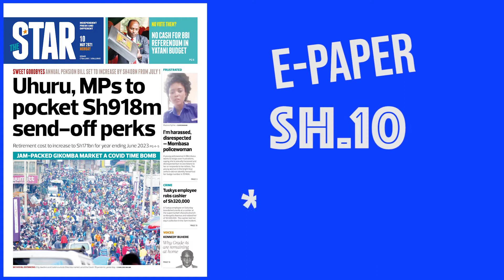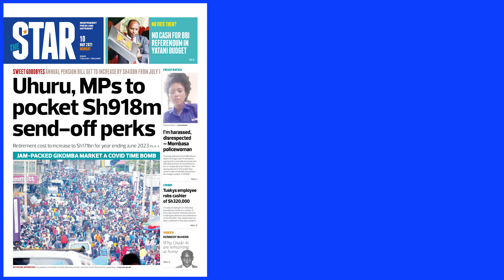The News Brief: Uhuru's MPs to take Sh918M, send-off perks